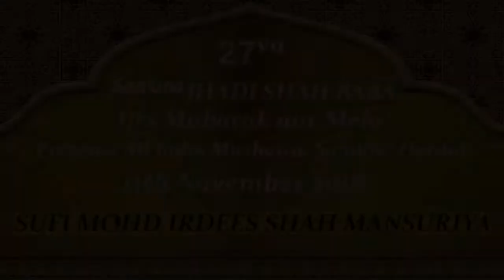NADEEM ANWAR,Sandila,Hardoi,25va Urs Mela,All India Mushaira,11th November 2018.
NADEEM ANWAR,
Sandila,Hardoi,
25va Urs Mubarak aur Mela,
All India Mushaira,
11th November 2018,
Saalana,JHADI SHAH BABA,
(SUFI MOHD IRDEES SHAH MANSURIYA),
11th November 2018,
Sajjadanashin
Sufi Shahnawaz Alam,
Vaseem Shaikh(Mela Secretry),
Sufi Kadeer Pahalwaan(Mela Incharge),
Aman Ali(Committee Member)